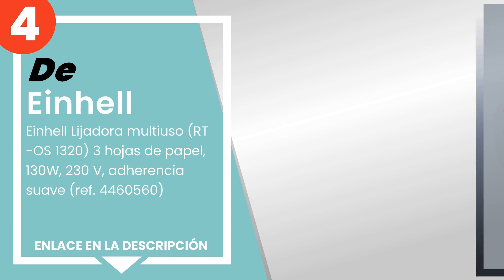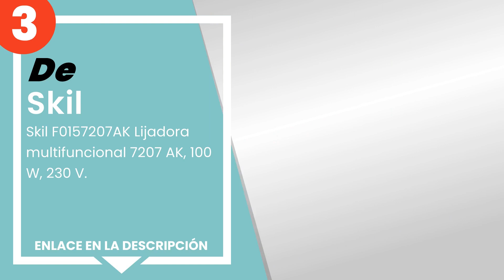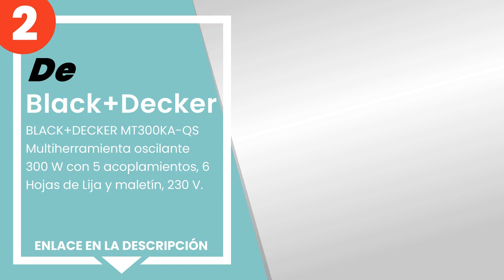Las 5 mejores lijadoras multifuncionales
✋ Aquí están las 5 mejores lijadoras multifuncionales, disponible en el mercado.

 4) Einhell Lijadora multiuso (RT-OS 1320) 3 hojas de papel, 130...

 3) Skil F0157207AK Lijadora multifuncional 7207 AK, 100 W, 230 ...

 2) BLACK+DECKER MT300KA-QS Multiherramienta oscilante 300 W con...

 1) BLACK+DECKER KA280LK-QS - Multilijadora 220W 4 en 1 AutoSele...

00:00 - Intro
00:08 - 5) Black+Decker KA2500K - Lijadora (230V)
00:35 - 4) Einhell Lijadora multiuso (RT-OS 1320) 3 hojas de papel, 130...
01:03 - 3) Skil F0157207AK Lijadora multifuncional 7207 AK, 100 W, 230 ...
01:41 - 2) BLACK+DECKER MT300KA-QS Multiherramienta oscilante 300 W con...
02:08 - 1) BLACK+DECKER KA280LK-QS - Multilijadora 220W 4 en 1 AutoSele...